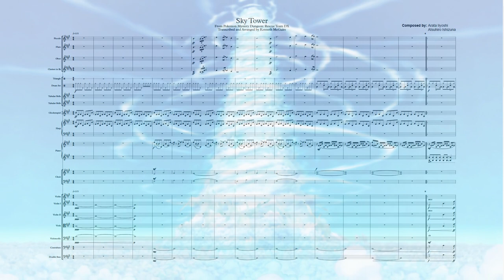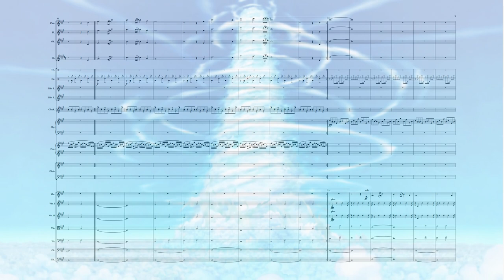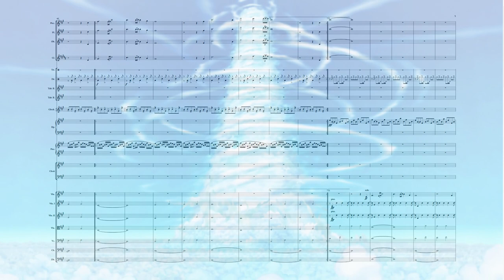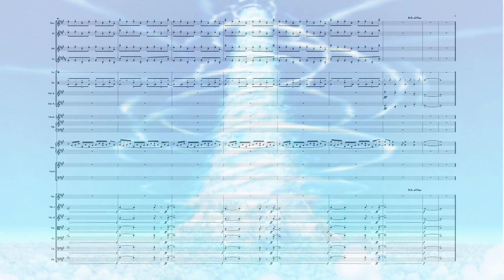Sky Tower - Pokemon Mystery Dungeon: Rescue Team DX - Transcription and Arrangement.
Thumbnail Artist: Shiver, from the pokemon mystery dungeon discord. His website is

tags to help others find the transcription: sheet music, pokemon mystery dungeon rescue team dx, sky tower, orchestra, transcription.